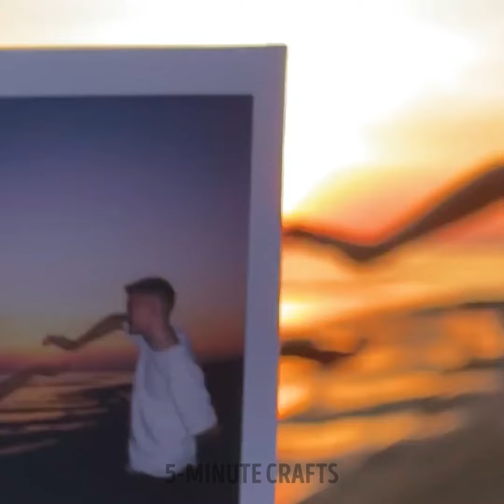Fantastic Jewelry & Accessory Crafts From Professionals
Gorgeous accessories & jewelry crafts made by professionals 💎